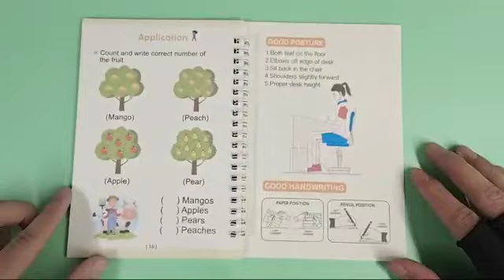4 Magic Copybooks Children's Toy Writing Reusable Free Wiping Writing Practice Copy Books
4 Magic Copybooks Children's Toy Writing Reusable Free Wiping Writing Practice Copy Books

"Unlocking Creativity and Learning with 4 Magic Copybooks: A Fun and Educational Children's Toy for Writing Practice"

Heading 1: Introduction

As children grow and develop, their ability to read and write becomes increasingly important. One essential skill that every child needs to master is writing. However, getting children excited about writing and helping them practice can sometimes be a challenge. That's where the 4 Magic Copybooks come in! These innovative children's toys provide a fun and engaging way for kids to practice writing while unlocking their creativity. In this article, we will explore the magic of these reusable free-wiping writing practice copybooks and how they can benefit children's learning and development.

Heading 2: What are the 4 Magic Copybooks?

The 4 Magic Copybooks are a set of writing practice copybooks that are designed to make writing fun and enjoyable for children. They are reusable and free-wiping, which means that children can practice their writing skills over and over again without wasting paper or making a mess. Each copybook comes with a special pen that writes in water, and the writing disappears after a short period of time, allowing the child to start with a blank page and continue practicing. The copybooks are made of high-quality materials that are durable and safe for children to use, making them an excellent choice for parents who are looking for a sustainable and eco-friendly option for their child's writing practice.

Heading 3: How do the 4 Magic Copybooks Work?

The 4 Magic Copybooks are designed to be easy to use and suitable for children of different ages and writing levels. The copybooks come with clear guidelines and prompts that help children learn the correct way to form letters, words, and sentences. Children can use the special pen included with the copybooks to trace over the guidelines and practice their writing skills. The writing disappears after a short period of time, allowing children to start again and practice as many times as they want. This repetitive practice helps children develop muscle memory and fine motor skills, which are essential for handwriting proficiency.

Heading 4: Benefits of Using the 4 Magic Copybooks

There are several benefits to using the 4 Magic Copybooks for children's writing practice:

Creativity and Imagination: The blank pages of the copybooks provide children with a canvas for their creativity and imagination to flourish. They can experiment with different writing styles, draw pictures, and create their own stories, allowing them to express themselves freely and develop their writing skills in a fun and creative way.

Motivation and Engagement: The interactive nature of the 4 Magic Copybooks makes writing practice enjoyable and engaging for children. The novelty of the disappearing writing and the opportunity to start over with a blank page encourages children to keep practicing and improving their writing skills without feeling discouraged or bored.

Reusability and Sustainability: The 4 Magic Copybooks are reusable and free-wiping, which makes them an eco-friendly option for writing practice. Unlike traditional paper copybooks that can quickly accumulate and contribute to waste, the reusable nature of these copybooks helps reduce environmental impact while also saving costs for parents.

Handwriting and Fine Motor Skills: The guidelines and prompts in the copybooks are designed to help children develop correct letter formation, spacing, and sizing, which are essential for handwriting proficiency. The repetitive practice of tracing over the guidelines also helps children develop fine motor skills, such as hand-eye coordination and grip strength, which are crucial for overall writing skills.

Convenience and Portability: The 4 Magic Copybooks are compact and lightweight, making them convenient to carry around and use on the go. They are an excellent option for keeping children entertained during car rides, flights, or other situations where they need an engaging and educational activity.